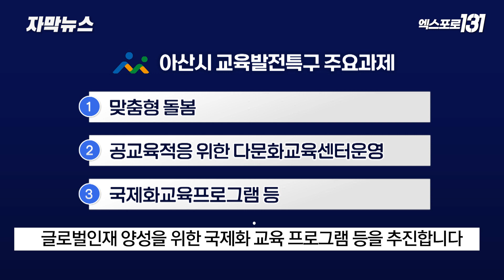'교육발전특구 시동'..지역발 교육혁명 신호탄 될까? | 자막뉴스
지역발 교육혁명으로 비수도권을 살리겠다는
정부의 교육발전특구에 대전과 아산, 서산이
1차 시범지역으로 선정됐습니다.

김진석 기자가 자세히 소개합니다.